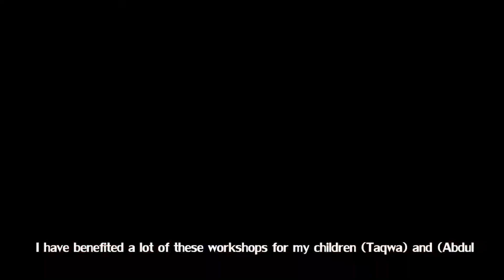Hot Meals Film 2017